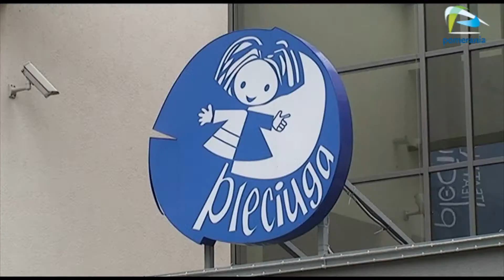Przestrzeń publiczna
III edycja Konkursu "Najlepsza przestrzeń publiczna Województwa Zachodniopomorskiego" dobiegła końca. Komisja konkursowa, pod kierunkiem Wicemarszałka Województwa Zachodniopomorskiego Wojciecha Drożdża, wyłoniła zwycięzcę oraz wyróżniła jeden projekt.